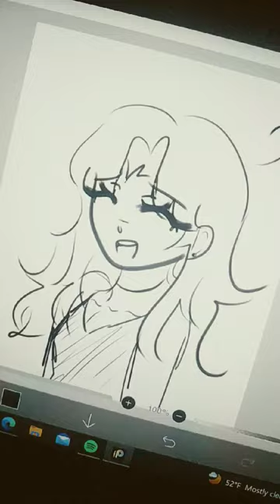his two friends were so fine~ artist fypシ゚viral lazy drawing